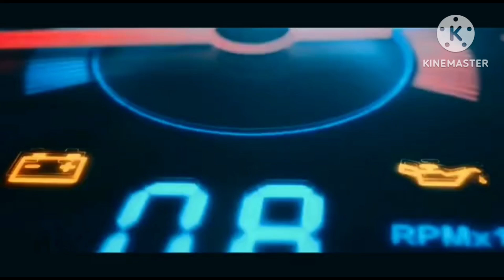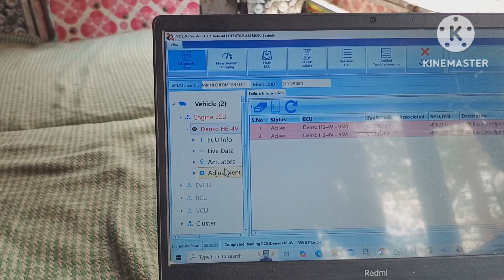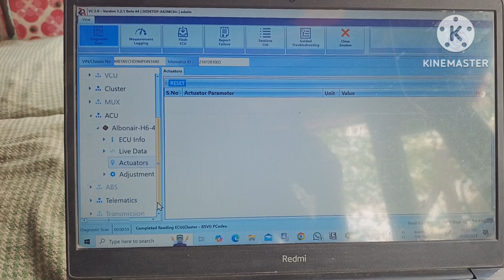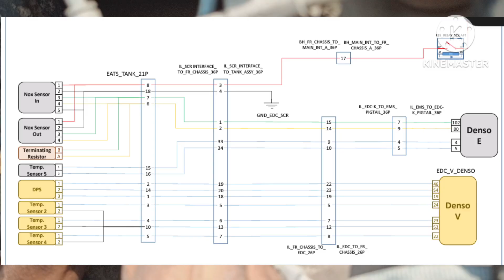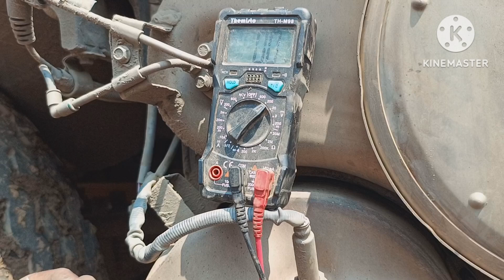ASHOK LEYLAND BS6 4825HG U029D,U029E VC2.0 NOX SENSOR ISSUE